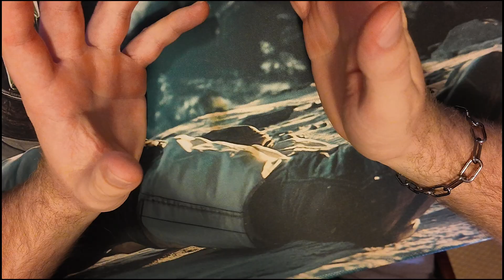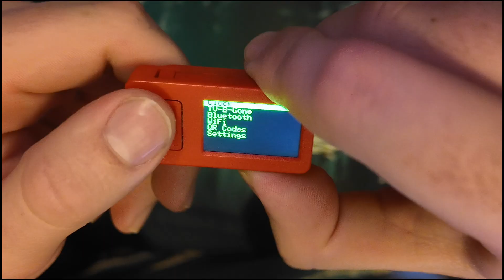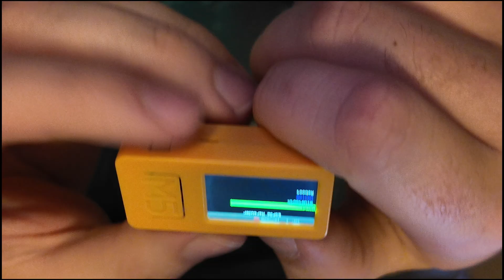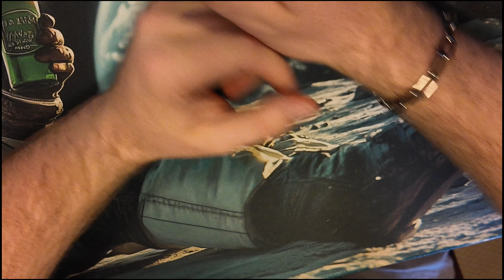I Tested Flipper Zero, M5StickC, and M5StickC Plus2 Here's the Truth!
All demonstrations in this video are performed in controlled environments on devices I own or have explicit permission to test.
The goal is to teach cybersecurity awareness, ethical hacking, and digital defense techniques — not unauthorized access.

Flipper Zero vs M5StickC vs M5StickC Plus 2 — which one is the best hacking tool?
In this video, I put three popular hacking devices head-to-head to find out which one is actually worth it in 2025.
We compare Wi-Fi attack capabilities, Sub-GHz hacking, NFC cloning, BadUSB payloads, and overall ease of use.

Devices tested:
 • Flipper Zero (RogueMaster firmware)
 • M5StickC
 • M5StickC Plus 2

Key Comparisons:
 • Wi-Fi deauth and beacon spam tests
 • NFC and RFID cloning abilities
 • Sub-GHz remote capture and replay
 • Bluetooth scanning and BLE attacks (ESP32 based)
 • Device size, battery life, ease of use, and versatility

Whether you’re into cybersecurity, pentesting, or just looking for your next fun gadget, this video will show you which device fits your needs best!

Follow for more tech, hacking tools, and cybersecurity content!